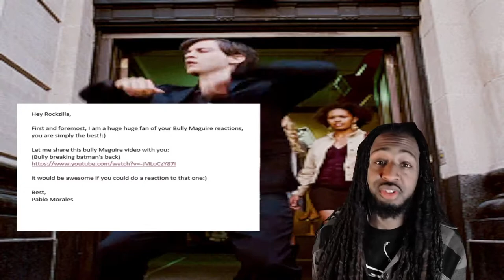Reacting To Hilarious Bully Maguire Memes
Reacting To Bully Maguire Meme Recommendations.

Thank you guys i'm honored you enjoy my reactions.